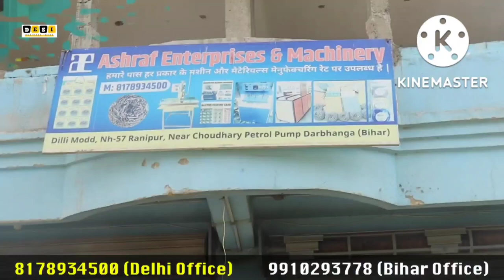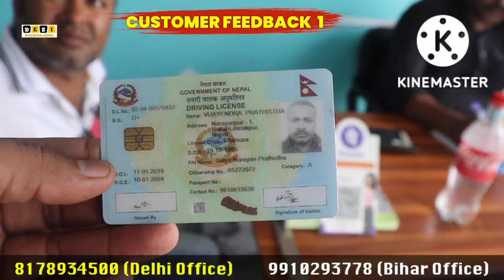बिहार दरभंगा मिलेगा । small business ideas| ₹18 हज़ार लगा के रोज़ कमाए रोज़ के ₹2500| Business Setup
Ashraf Enterprises

517/36 Onkar Nagar C, Tri Nagar Delhi-110035

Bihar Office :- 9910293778